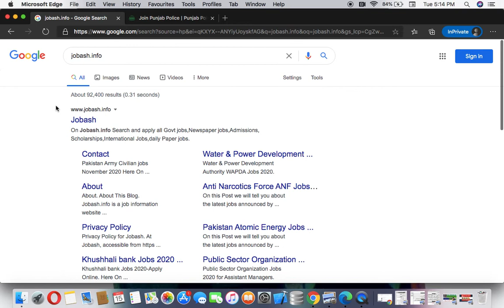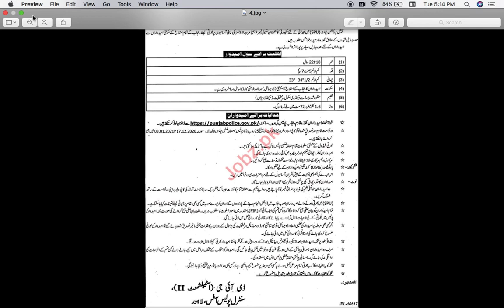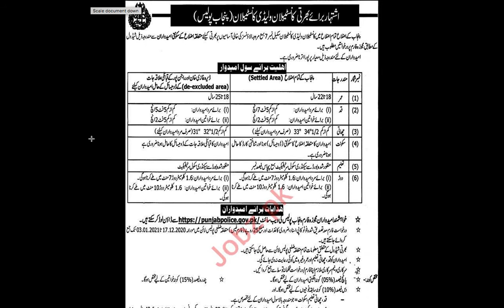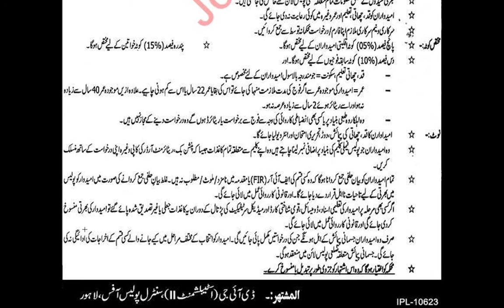Punjab Police SPU Jobs Special Protection Unit